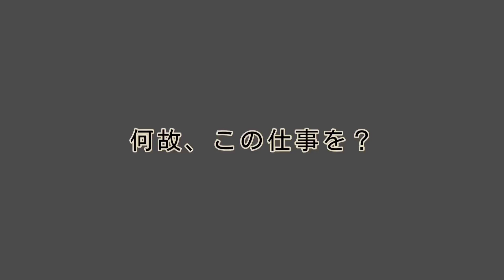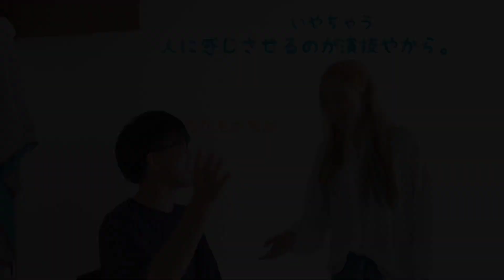らくちんペクチン「家事を楽しくやる方法」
こちらの動画は、9月18日(金)に開催されたワタナベエンターテインメントライブ『NEWCOMER! Friday NIGHT On Line』生配信の中で披露されたネタです！

⭐投票は 9/25（金）23:59まで受付中⭐
↓面白かった芸人３組の投票はこちらから↓
「NEWCOMER！投票ページ」

※投票にはGoogleアカウントが必要となります。
※投票はお1人様1回限りです。

今回は、
①生配信中のスーパーチャットによる投げ銭額
②生配信中のコメント数
③ライブ終了後のネット投票
③ライブ終了後から公開する各組のネタ動画再生回数
の各分野で順位を決定！

▼ニュースやライブ情報！